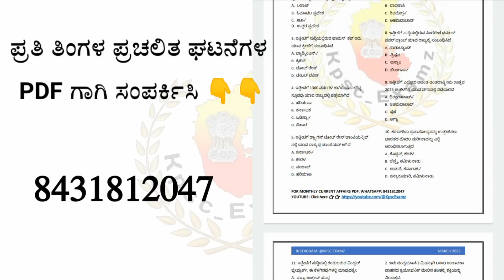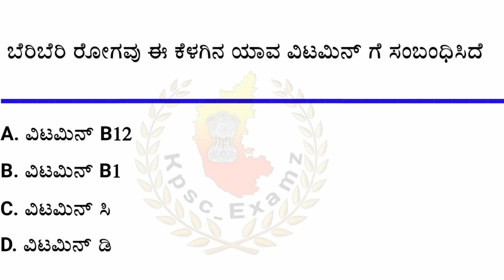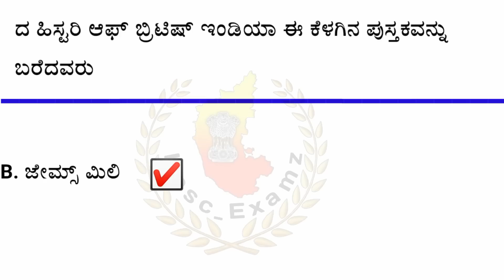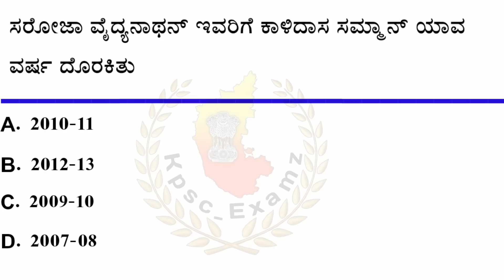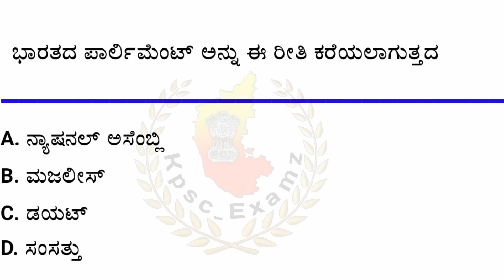SSC MTS ( Shift 3 ) May 10 -2023 ರಂದು ನಡೆದ ಪ್ರಶ್ನೆ ಪತ್ರಿಕೆ ಕನ್ನಡದಲ್ಲಿ